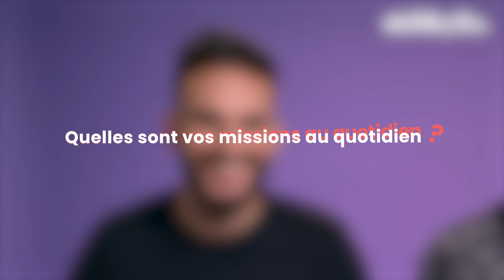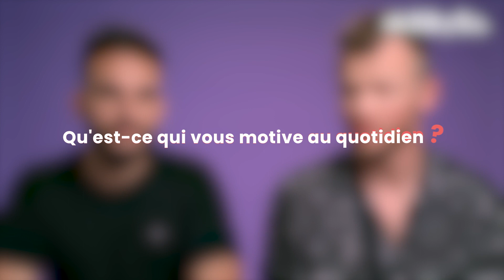Formation 100% à distance, Accompagnement 100% humain - Episode 2 : Conseillers d’études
Formation 100% à distance, Accompagnement 100% humain - Episode 2

Chez Skill and You, nous avons à cœur d'accompagner nos élèves à chaque étape de leur formation. Dans cette série de vidéos, rencontrez les différents interlocuteurs qui travaillent dur pour vous offrir une formation à distance de qualité.

Dans cette vidéo, Teddy et Jérôme partagent leur expérience de conseillers d'études et vous expliquent en quoi consiste leur métier.

➽ Que vas-tu trouver sur notre chaîne ? 🤩
▫️ Des témoignages de nos étudiant(e)s, de nos professeurs & de nos collaborateurs
▫️ Les coulisses de nos ateliers pratiques
▫️ Des tutos sur nos formations en ligne
▫️ Des infos sur les nouveautés de nos formations à distance
▫️ Des infos sur les secteurs métiers
▫️ Les backstages de nos défilés de mode annuel
▫️ Coulisses de nos Journées Portes Ouvertes

➽ À propos de Skill and You 👀

Acteur majeur de l'e-learning, Skill and You t'accompagne dans ton projet professionnel en délivrant de nombreuses formations métiers et diplômantes. Nos cours en ligne te permettront de développer ton projet professionnel grâce à un enseignement de qualité ainsi qu'un suivi personnalisé.